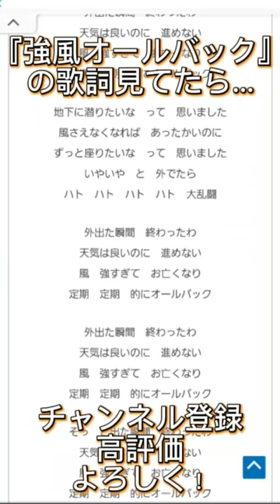【強風オールバック】の歌詞読んでいたら...w